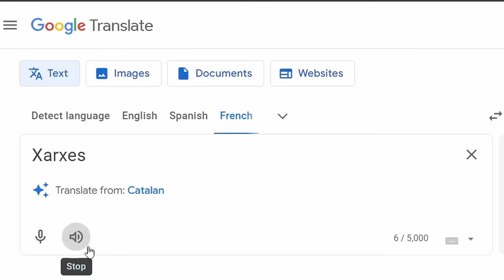Oblivion Retrospective: The Last Good Bethesda Story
A good Bethesda story? Hard to believe but Oblivion really is that good. Join me on a short journey back to 2006 to witness the beautiful work of old Bethesda!

TIMESTAMPS:
00:00 Intro
00:38 Chapter 0 - The Assassination
06:50 Chapter 1 - Finding Emperor
12:49 Chapter 2 - Path of Dawn
20:20 Chapter 3 - To Hell and Back
27:50 Theory
31:20 Outro

6. The Elder Srolls III: Morrowind Soundtrack - 01. Nerevar Rising